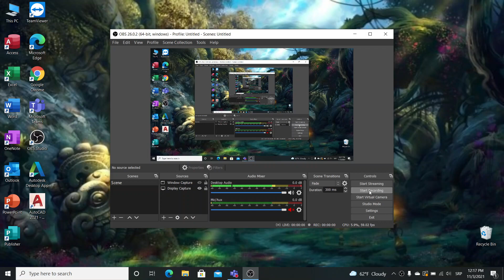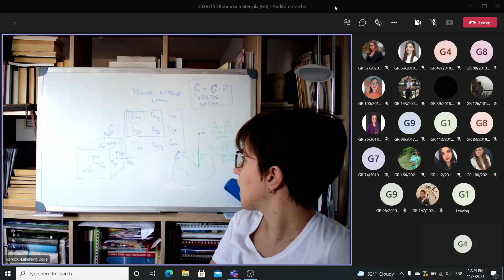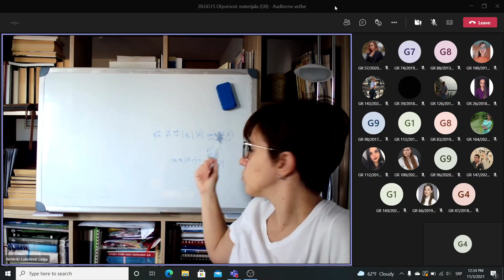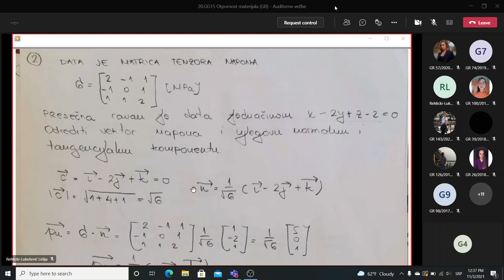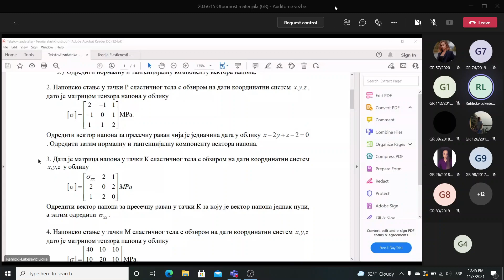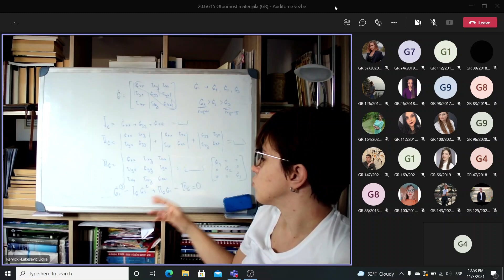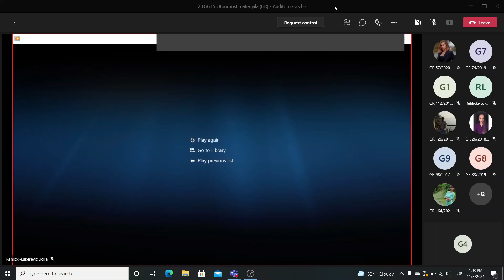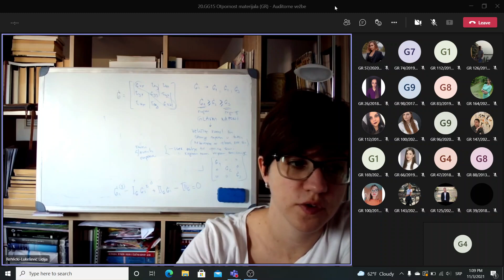Otpornost materijala vežba 03 11 2021